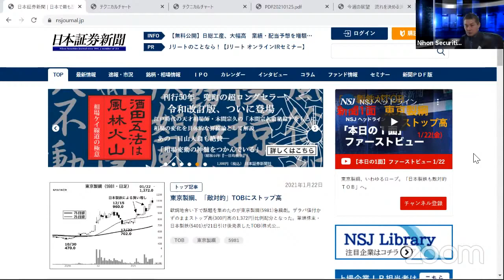NSJ ヘッドライン 【本日の1面】ファーストビュー 2021_0125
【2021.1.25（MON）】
東芝1部指定！２部陥落後の１部指定はオリコ、シャープに次いで３件目。
シャープに続く２件目の日経平均返り咲きはあるか？

1944年の創刊以来、長年蓄積されたデータやノウハウを盛り込んだ日本証券新聞の記事コンテンツを中心に、本日の1面紙面と、旬なマーケット情報をLIVE配信。

詳しくは、動画本編、紙面またはDigital版をごらんください！

1944年の創刊以来、長年蓄積されたデータやノウハウを盛り込んだ日本証券新聞の記事コンテンツを中心にマーケット情報をお伝えします。